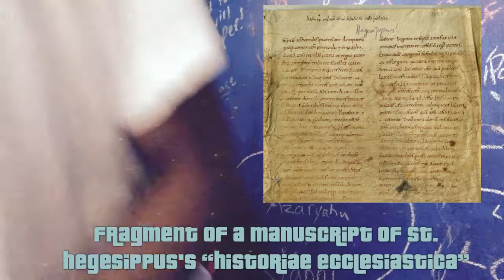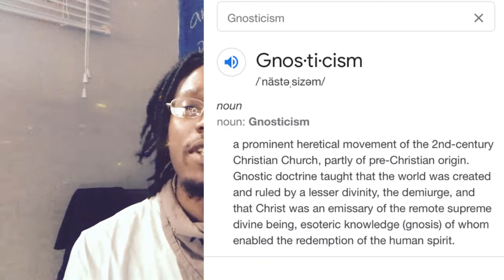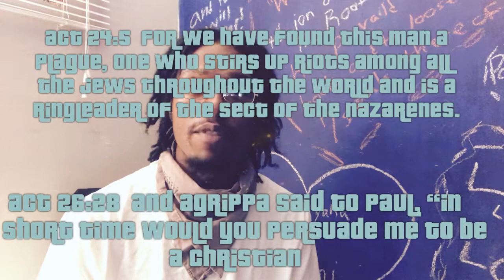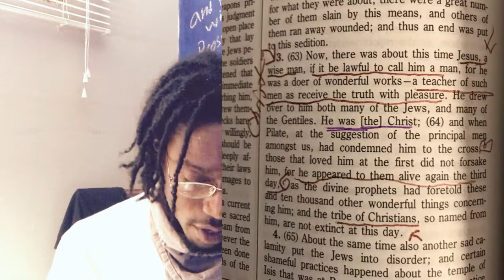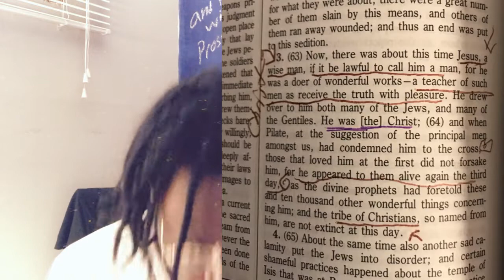History of Messianic Jews - St. Hegesippus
We explore the Jewish Christians of the Early Church and their endeavors as they seek Christ and stand for his word.
Hegesippus (Ἅγιος Ἡγήσιππος; c. 110 – c. April 7, 180 AD[1]), also known as Hegesippus the Nazarene, was a Christian writer of the early Church who may have been a Jewish convert and certainly wrote against heresies of the Gnostics and of Marcion. The date of Hegesippus is insecurely fixed by the statement of Eusebius that the death and apotheosis of Antinous (130) occurred in Hegesippus' lifetime, and that he came to Rome under Pope Anicetus and wrote in the time of Pope Eleuterus (Bishop of Rome, c. 174–189).